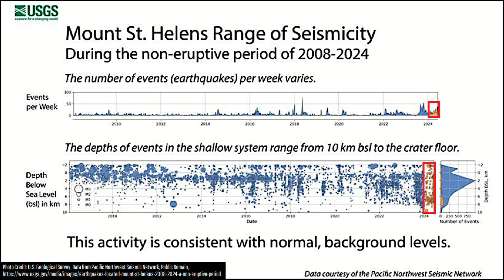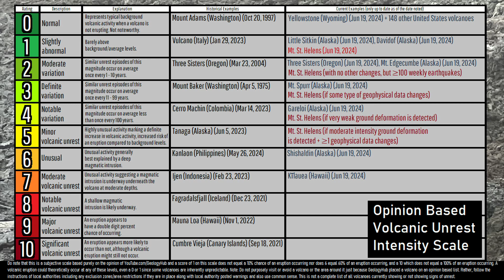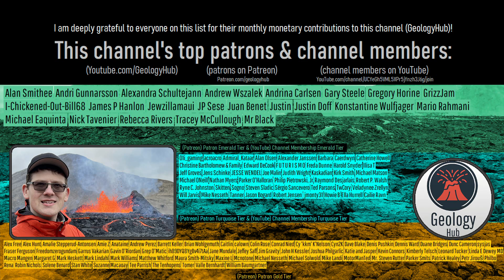Mount St Helens Volcano Update; The Magma Chamber is Recharging, Increased Earthquakes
The Mount Saint Helens Volcano in Washington state is showing signs of unrest, as magma was confirmed to be moving underneath its edifice. This has generated an elevated rate of earthquakes for the past three weeks, seemingly resuming an uptick witnessed during the summer of 2023. So, is an eruption likely? What is the context of these earthquakes? This video will answer these two questions and discuss what might happen next at this volcano.

Thumbnail Photo Credit: U.S. Geological Survey, Public Domain, This image was mirrored vertically (left became right and right became left), overlaid with text, and then overlaid with GeologyHub made graphics (the image border & the GeologyHub logo).

A special thanks to Keaton Terry for granting me permission to use his photos and videos of Mount Saint Helens.

Sources/Citations:
[1] U.S. Geological Survey
[2] Pacific Northwest Seismic Network
[3] Cascade Volcano Observatory
[4] Dzurisin Daniel, Mount St. Helens Retrospective: Lessons Learned Since 1980 and Remaining Challenges, Frontiers in Earth Science, Volume 6, 2018, DOI: 10.3389/feart.2018.00142, ISSN: 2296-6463.

0:00 Mount Saint Helens earthquakes
0:45 Similar Earthquake Swarms
1:14 Analysis
3:35 Alert Level & Opinion